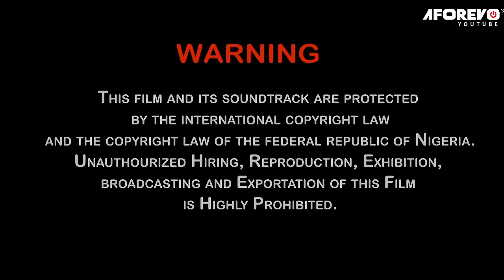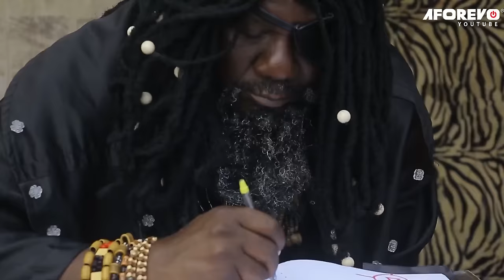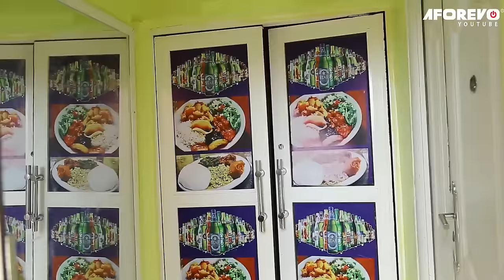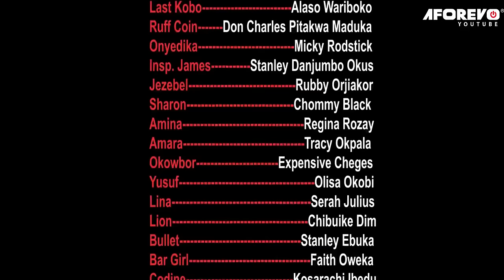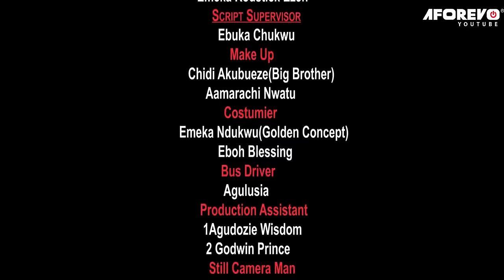WE RUN THE STREETS - 2023 UPLOAD NIGERIAN MOVIES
This is a Nigerian movie that reveals the dirty things that happen in the ghetto.
CAST: Sam Dede, Alaso Wariboko, Don Charles Pitakwa Maduka